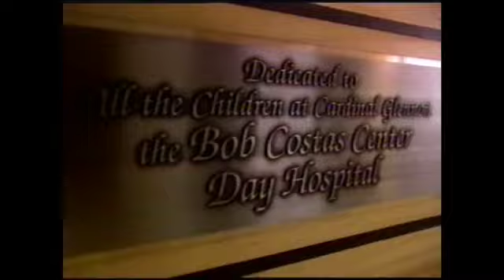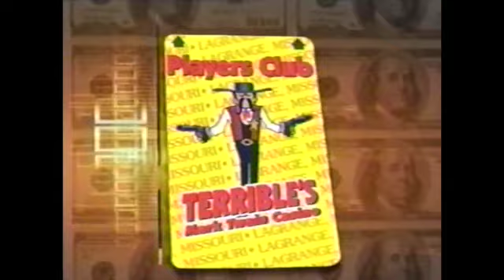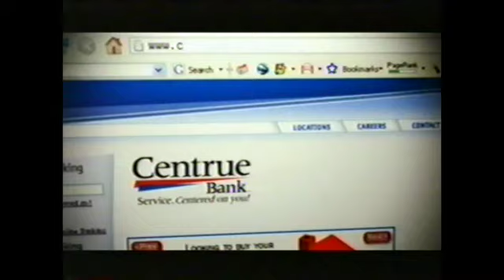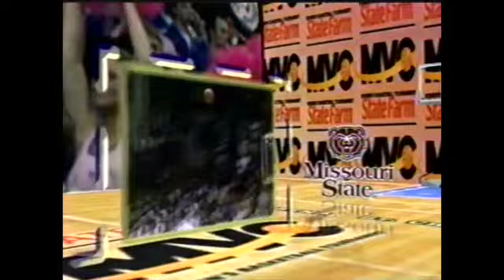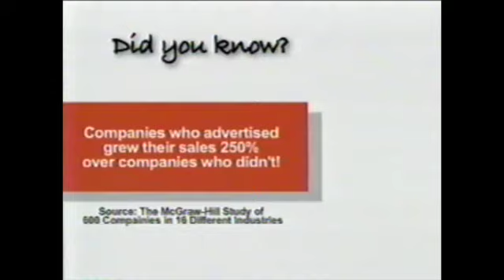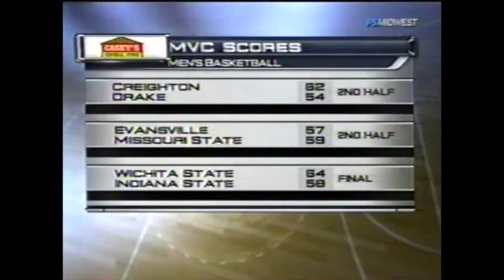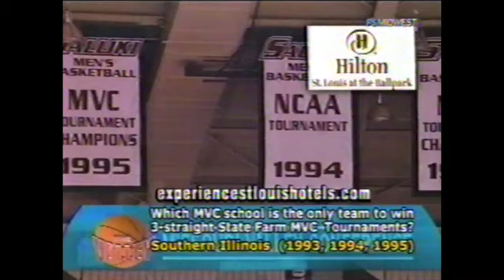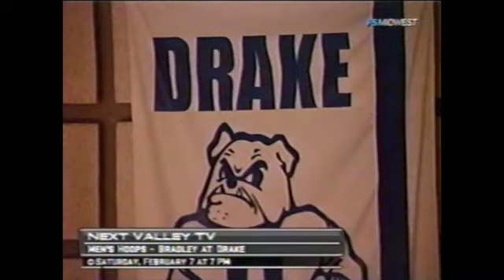Illinois State @ SIU 02/04/2009